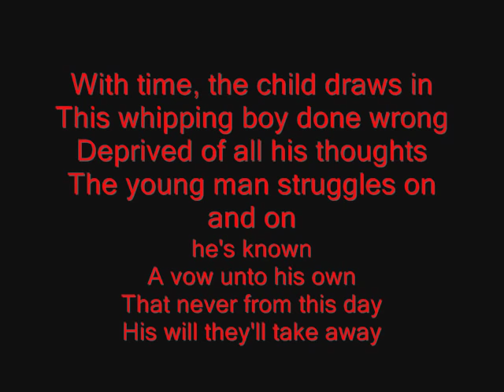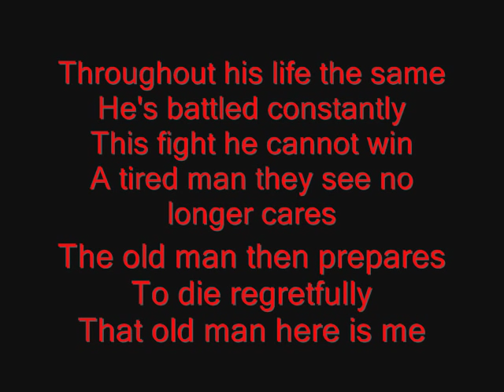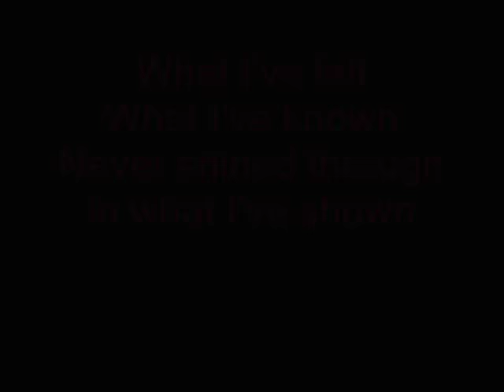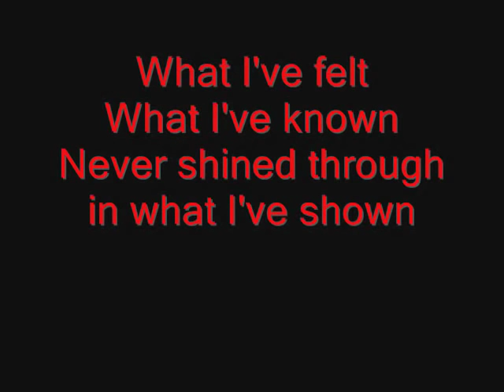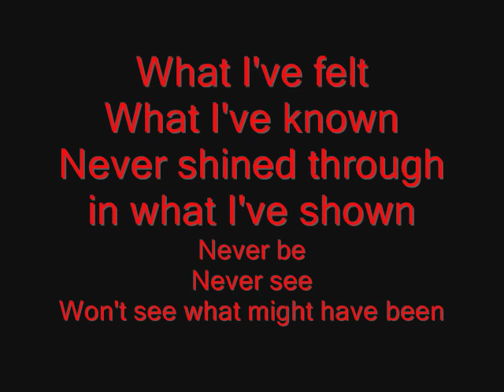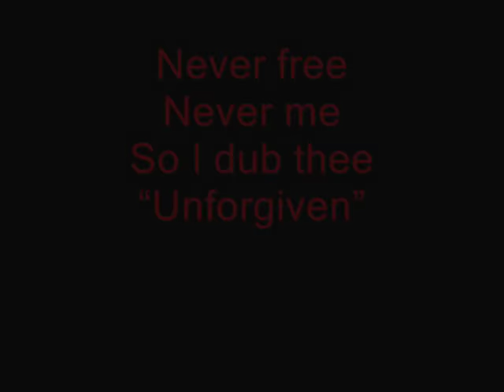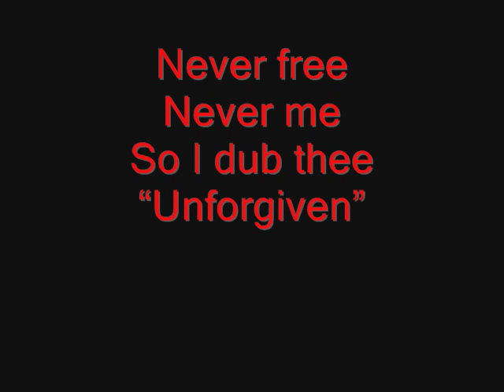Metallica The Unforgiven Lyrics